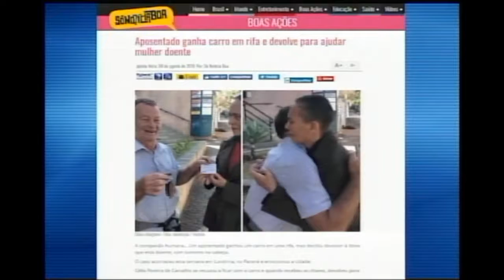Aposentado ganha carro em rifa e devolve para ajudar mulher doente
Ah, a compaixão humana. Esse sempre merece ser exaltada. E não foi diferente em londrina, no interior do paraná, onde o Célio Pereira de Carvalho se recusou a ficar com um carrão quando recebeu as chaves, após ganhá-lo em uma rifa.